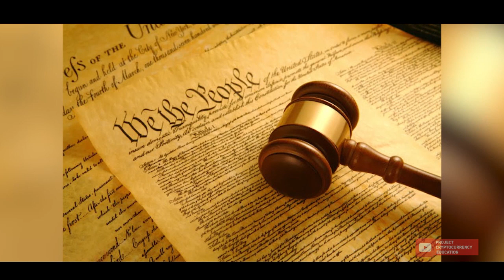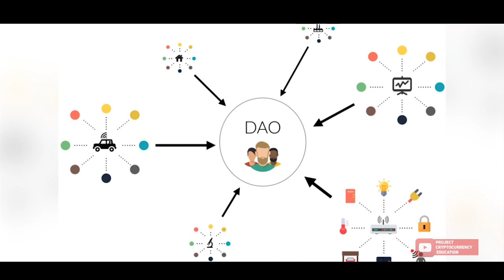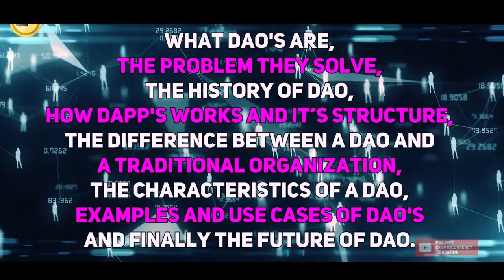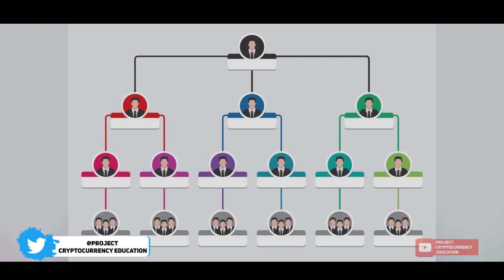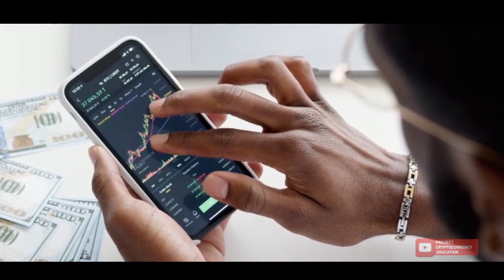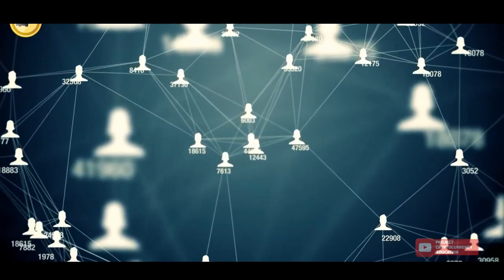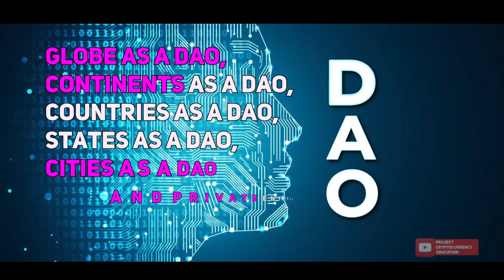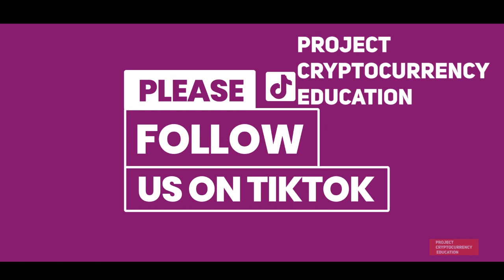What is a DAO and why it is the future of Governance ||Crypto Pinkboard Monday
DAO: Decentralized Autonomous Organization would be the future of governance.

In this video we explained all you need to know about DAO and why it is the future of finance.

|| Crypto Pinkboard Monday ||

|| Project Cryptocurrency Education ||